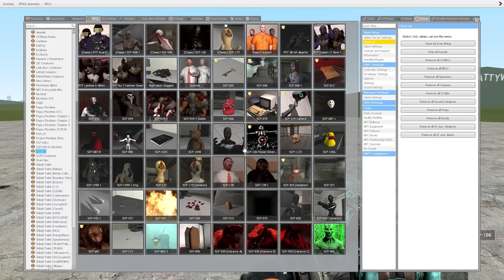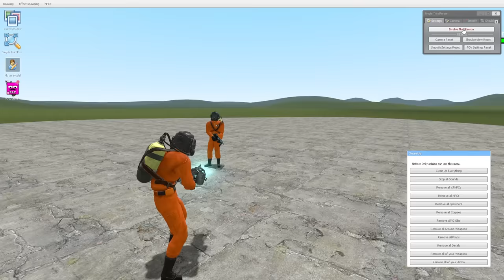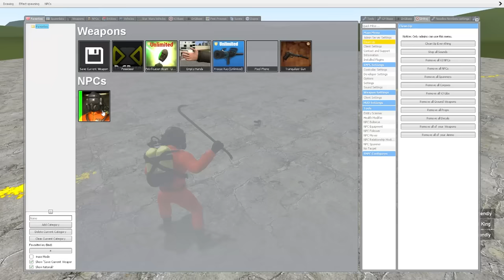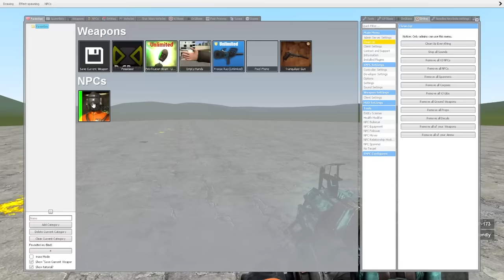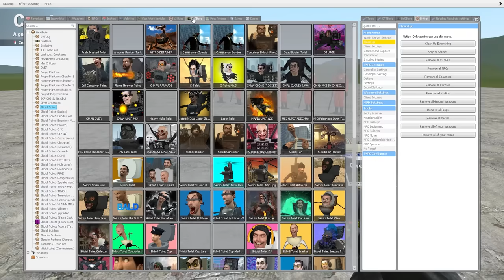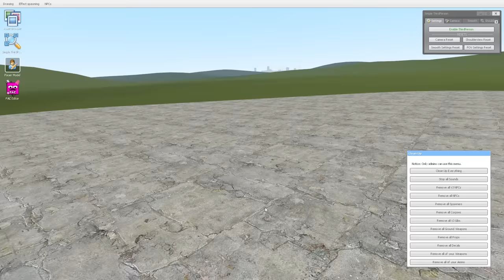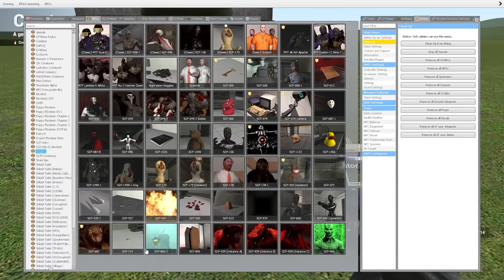Semua SCP di Garry's Mod - Part 2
Woy Mister Cempreng nih santuy, hari ini kita akan kembali bermain game Garry's Mod lagi. Tapi sebelum kita mulai, pencet dulu itu tombol likenya ya guys.